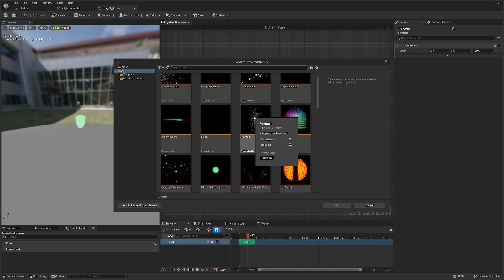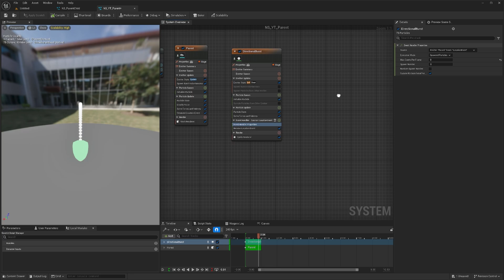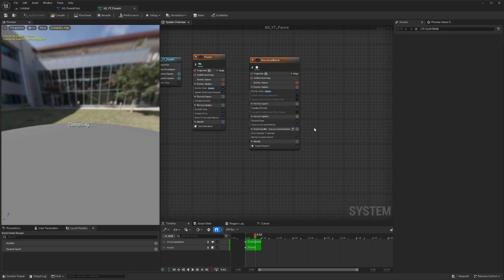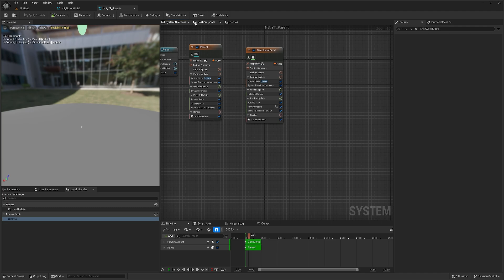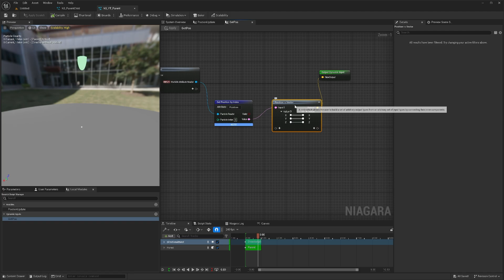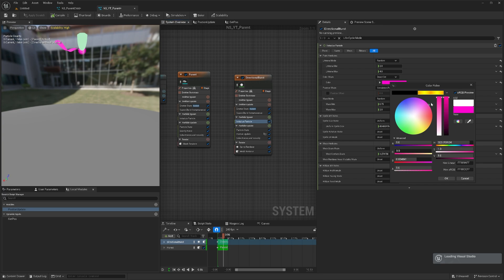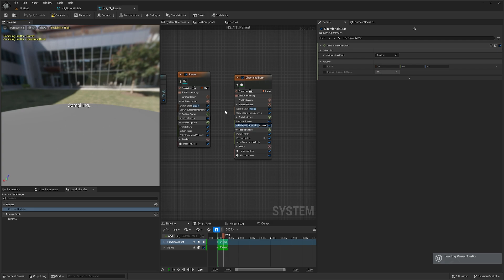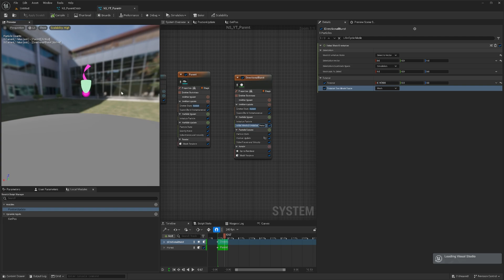Parent and Child Emitters in Niagara using Scratch Pad in Unreal Engine | Realtime VFX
This video explains how you can set up a parent and a child emitter in Niagara and instread of using the premade ones , you can create your own using Scracth Pads and Dynamic Inputs.

Let me know if you have any suggestions or ideas or if anything else you wanna know or want me to experiment with.
I am Open to new ideas and building a community around the people of same interests.

Check what is planned for my Youtube and what I am working on currently

Socials where you can follow or see my work or support me if you like -